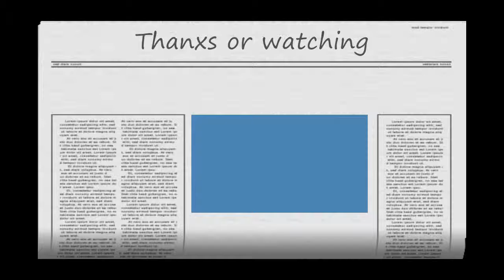Jamie Foxx- Blame it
a good song